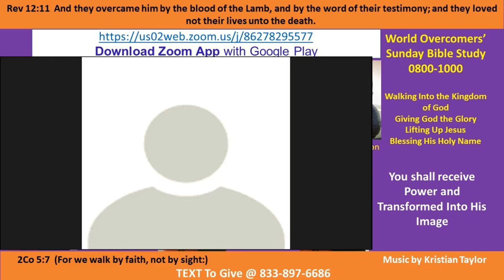Kenny Taylor-WOCM-Nugget - U Received Power-Transformed to His Image Pt B-2 3 Jan 21